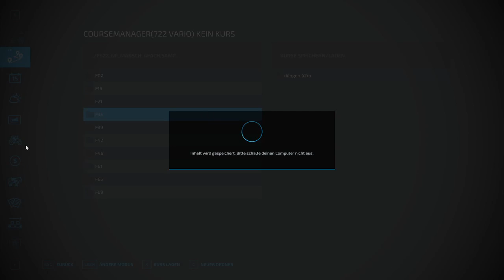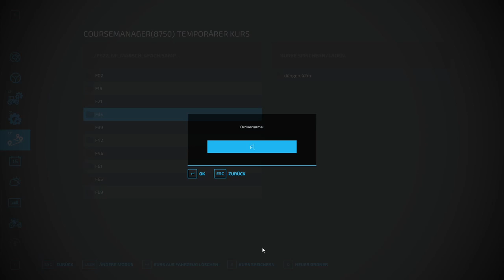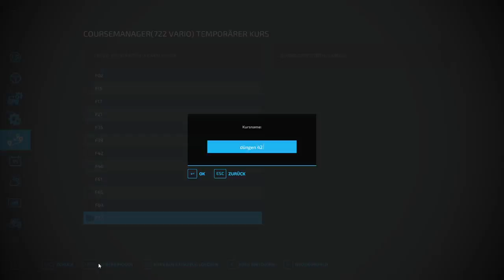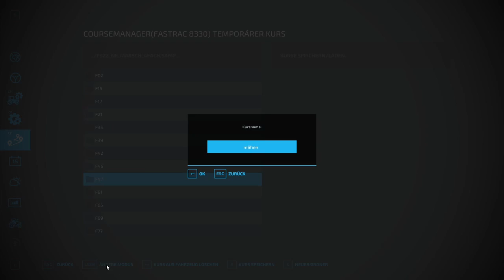Let´s Play LS22 #0105 Heuballenauftrag wird angenommen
hier könnt ihr euch die Karte downloaden